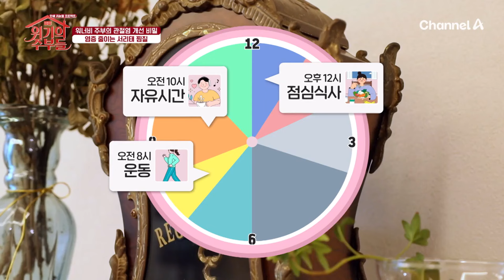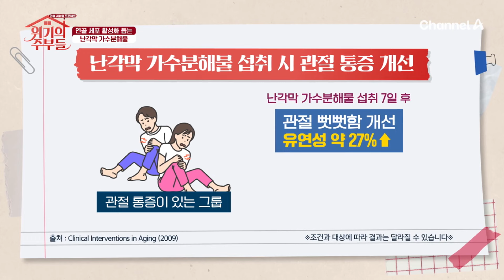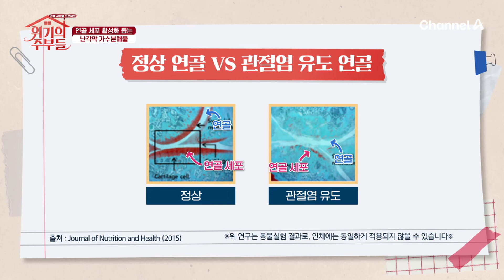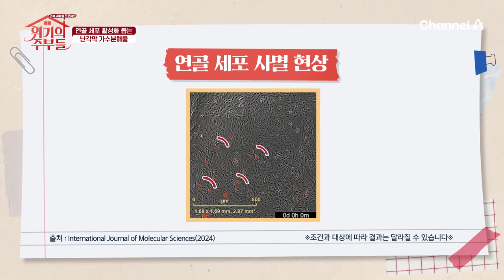먹지 말고 무릎에 양보하세요~ 워너비 주부의 관절염 개선 비밀은 '서리태 찜질' | 위기의 주부들 4 회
열 보존율이 높은 서리태
서리태 찜질을 통해 관절 통증/부기 관리에 도움

일상을 되찾게 도와주는 인생 리뉴얼 프로젝트
[위기의 주부들] 매주 일요일 아침 7시 20분 방송